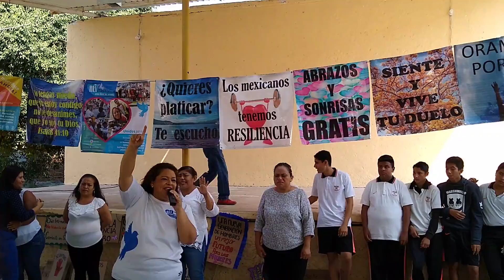Abrazoterapia en evento 31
Evento 31 de ayudaemocionalintegral con la población de Tequesquitengo y estudiantes de la telesecundaria Niños héroes.

Gracias a los corazonesazules 💙 que hicieron posible la realización de este evento. Gracias a Dios por la oportunidad de servir.

Conmemorando el día internacional de la eliminación de la violencia contra la mujer.

Gracias a la Dirección de la Instancia de la mujer de Jojutla, por invitarnos a participar.